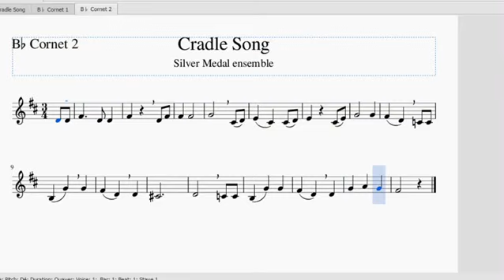Cradle Song line 2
Silver Music Medal ensemble